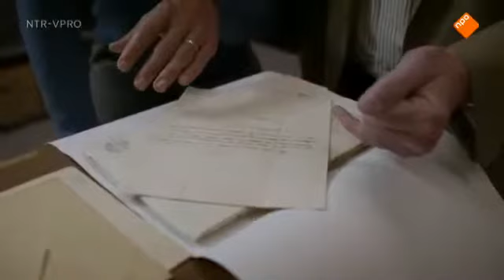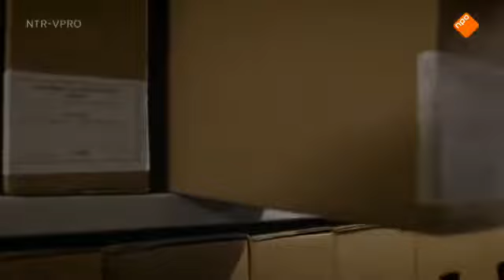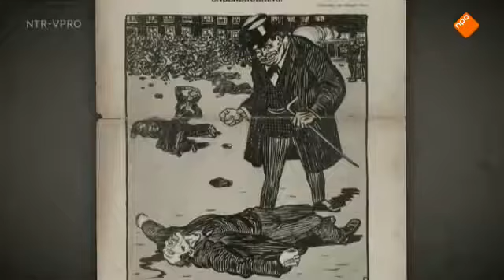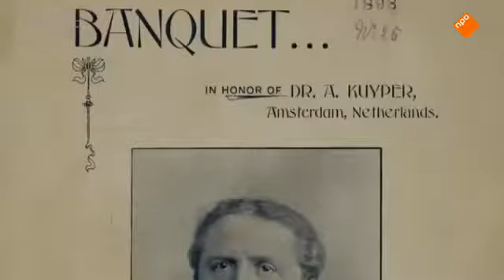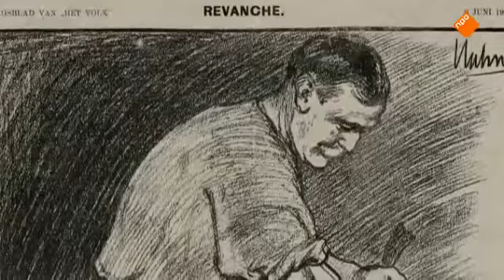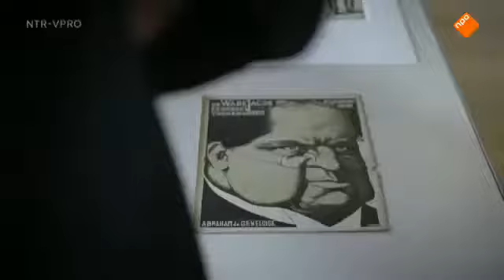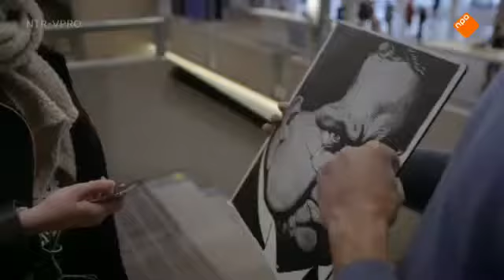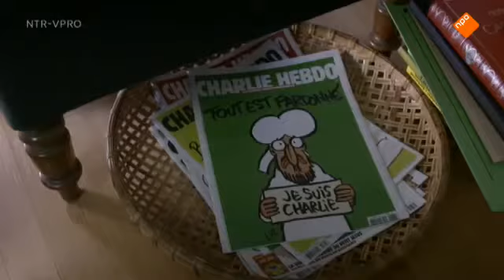1.11 De IJzeren Eeuw Abraham de Geweldige; Abraham Kuyper.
De IJzeren Eeuw. Na Thorbeckes grondwet van 1848 is het Abraham Kuyper die de kleyne luyden een stem geeft. Door een eigen krant op te richten, een eigen .

Na Thorbeckes grondwet van 1848 is het Abraham Kuyper die de kleyne luyden een stem geeft. Door een eigen krant op te richten, een eigen school, een .

Abraham Kuyper geeft de kleyne luyden een stem. Door een eigen krant op te richten, een eigen school, een eigen universiteit, een eigen partij en kerk.

Find out more about Understanding World Religions at ZondervanAcademic.com: Globalization and high-speed communication put .